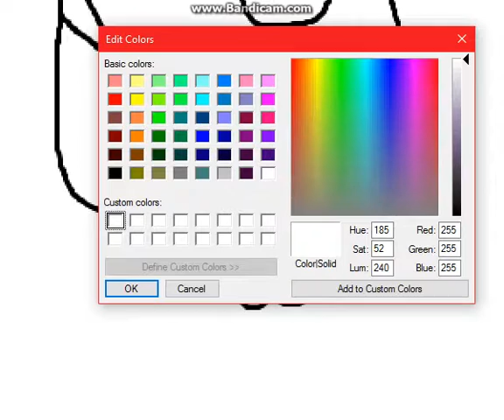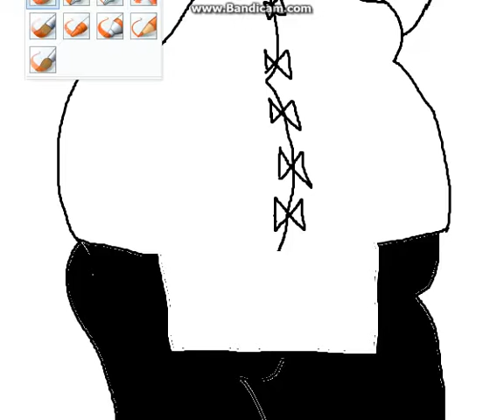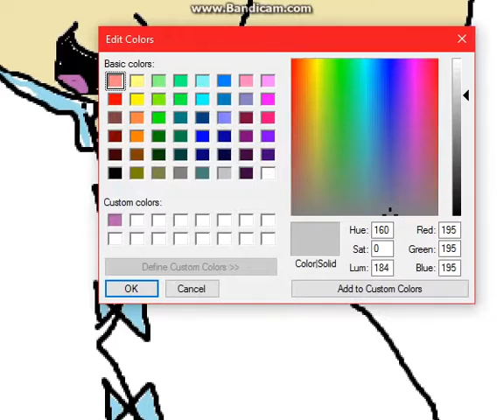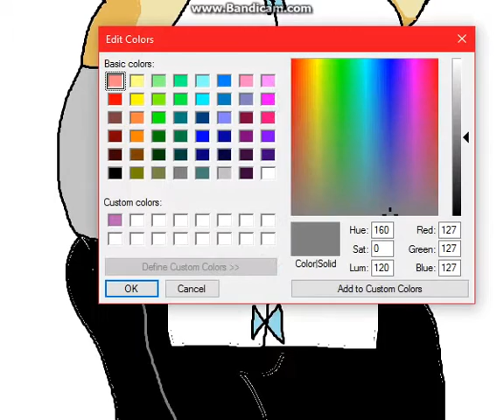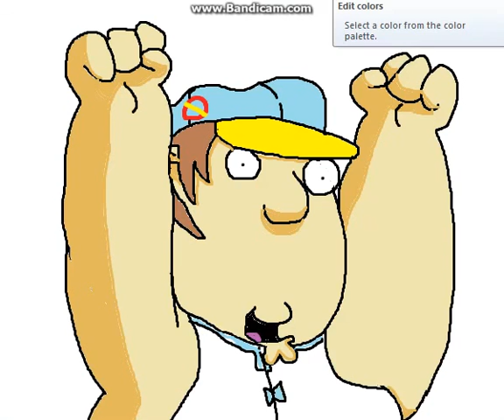Let's Draw! Yun (Street Fighter) (Ms Paint)